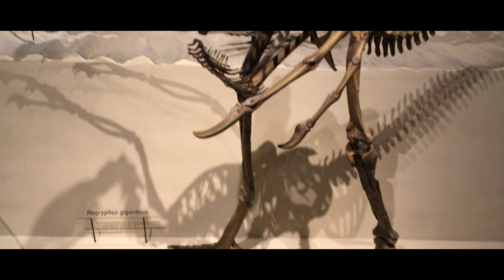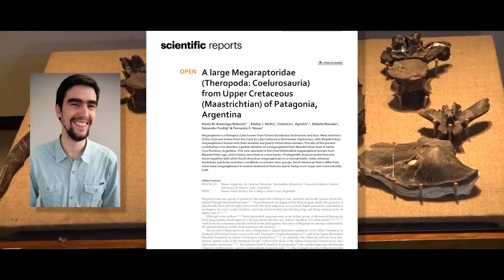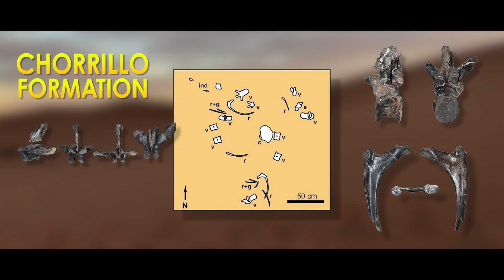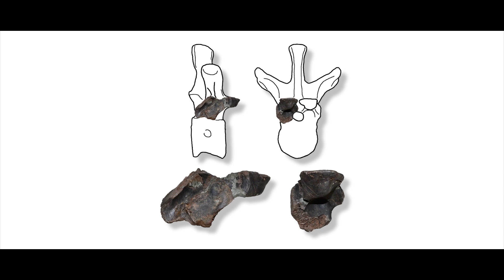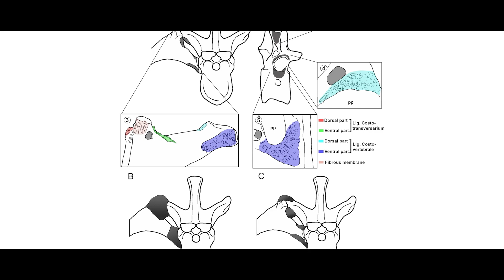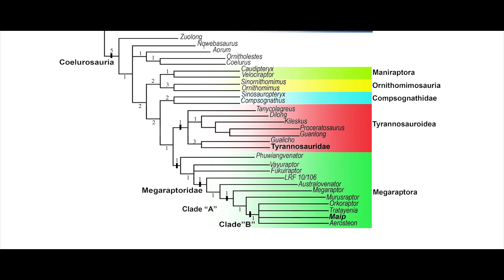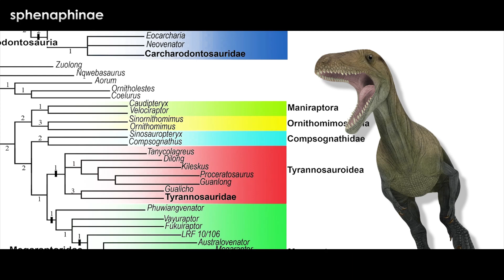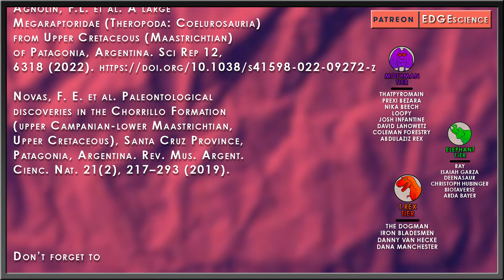Did This Megaraptor Kill With Its Hands? Or Its Feet? – Maip macrothorax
The sands of time work against us. They work at their own pace with their only goal the construction, destruction, and recycling of all matter. Those craggily, sharpened, curved bones of the dinosaurs returned to the earth from whence they came. Along the way they became torn apart beyond recognition. This is what makes the study of their remains so intriguing and why so many of us strive to understand them. It is too bad that things like claws may be the only thing the sands decide to keep as a time capsule. A single piece of evidence that an entire species or animal ever graced the surface of the planet. Ever spent its life looking for food, hunting, loving, mating, sleeping, fighting, or playing. But this is their story, and we have a responsibility to tell it.

Art in Thumbnail belongs to - Mauro Aranciaga Rolando

✅ MUSIC ✅
“EDGE Theme” - Taung Child / Reuben Cozens
“Great Bear: - Maiia
”The Impact” - Frostonoff
“Eyewitness Theme Remix” - SKHIL or Past Eons Production
“Love is the Answer” - Maiia

RESEARCH

Aranciaga Rolando, A.M., Motta, M.J., Agnolín, F.L. et al. A large Megaraptoridae (Theropoda: Coelurosauria) from Upper Cretaceous (Maastrichtian) of Patagonia, Argentina. Sci Rep 12, 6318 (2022).

Novas, F. E. et al. Paleontological discoveries in the Chorrillo Formation (upper Campanian-lower Maastrichtian, Upper Cretaceous), Santa Cruz Province, Patagonia, Argentina. Rev. Mus. Argent. Cienc. Nat. 21(2), 217–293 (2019).